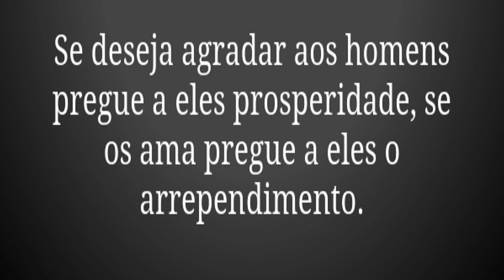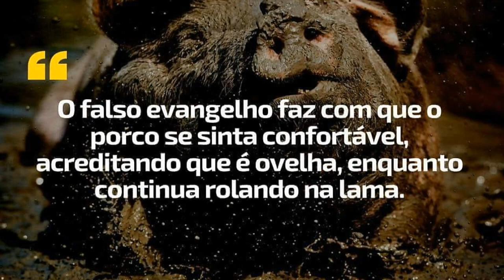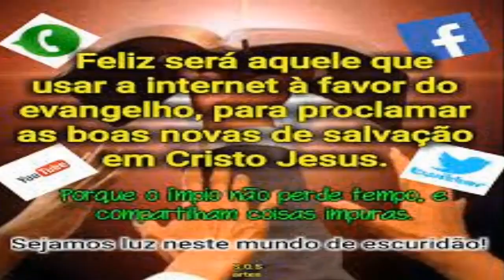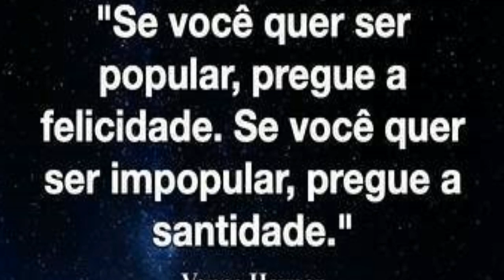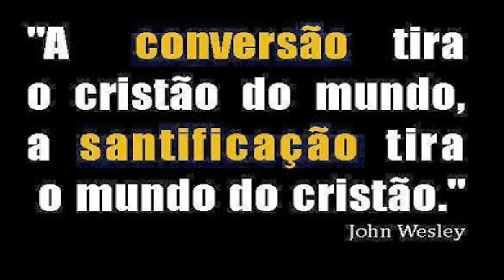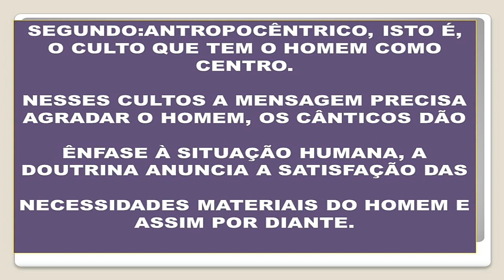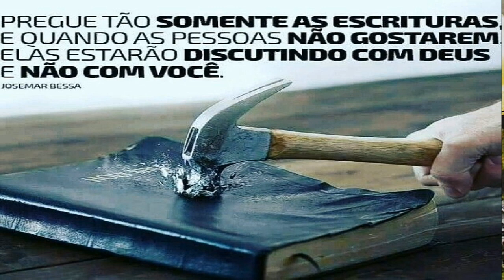Não Estão Pregando Mais Essas Mensagens..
Mensagens Pouco Pregadas Temas Dificil de se Escutar nos Pulpitos de Muitas igrejas.